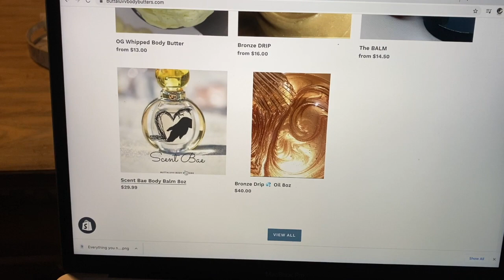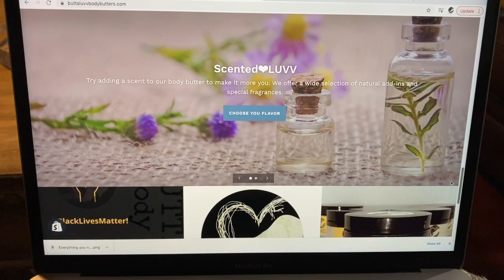CHAMPAGNEVIBESSS| DAY IN THE LIFE VLOG!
Hey yall! Today we're just out and about, handling some business and hanging out with my good sis KT. Until next time, live life the Champagne Way! I'll see ya'll later!

My Outro music is by lovely cousin Corey Goines
Click the link and support his music!